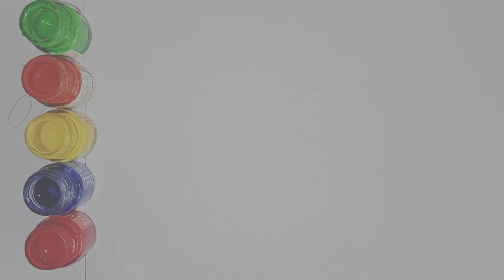How to Draw sun flowers | flower Drawing Easy step by step Simple Drawing | Drawing flowers steps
How to Draw sun flowers | flower Drawing Easy step by step Simple Drawing | Drawing flowers Step by step

your quarries:-

flowers drawing
how to draw a Sun 🌞 flowers
drawing flowers
drawing
how to draw a flower easy
flowers draw
draw flowers
easy drawings for flowers
easy flower drawings
flowers drawing easy
how to draw a flower step by step
flowers drawing
flowers drawing
apple
flowers easy drawing
easy drawing
drawing tetorial
draw a flower
flowers drawing

(hurain kids gyan)